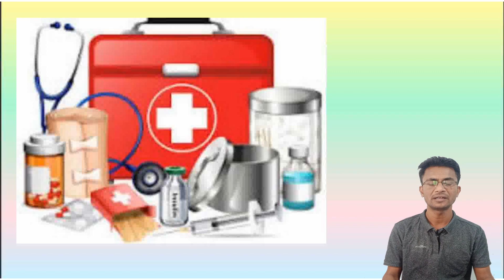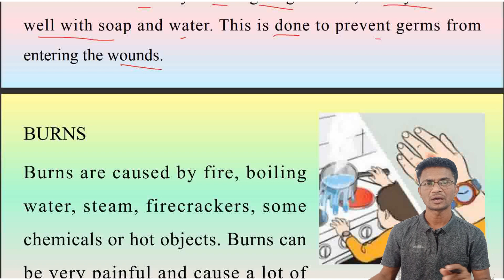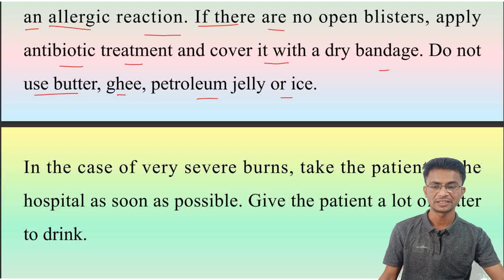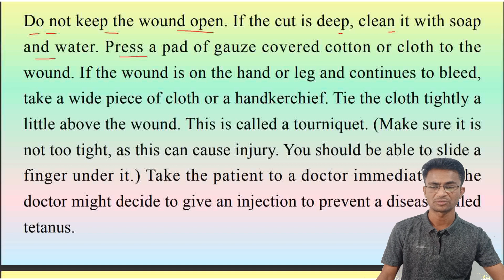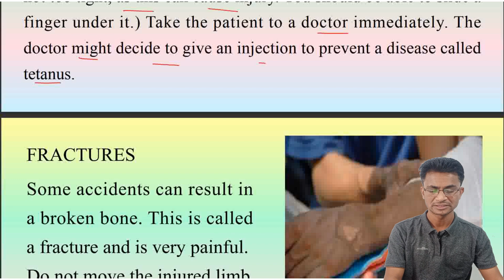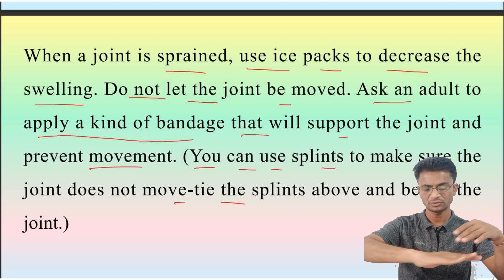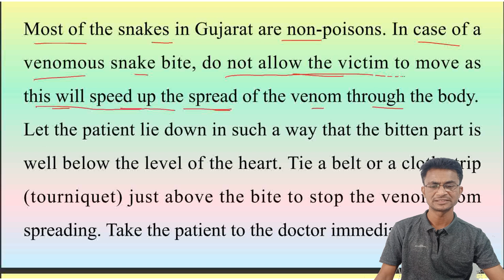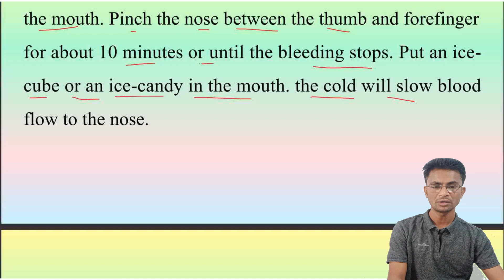Std 11 English First Aid | Complete Explanation with images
First Aid
What is First Aid
Cuts and Bruises
Fracture and Sprain
Bite